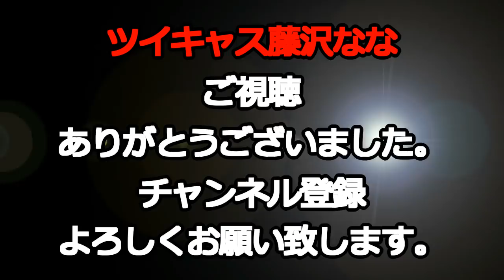20171125藤沢なな【ななちゃん・ふわっちで大はしゃぎ！BAN】